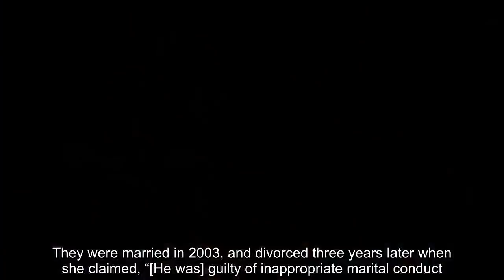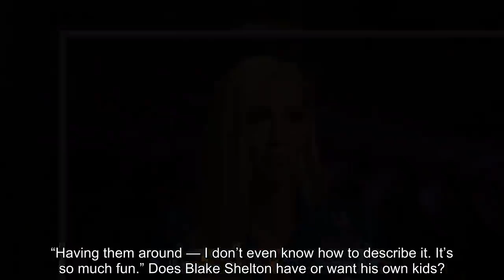Miranda Lambert reminded Gwen Stefani not to forget the warning she gave for her marriage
Blake Shelton is arguably one of the most recognizable singers in the country music industry. On top of having almost a dozen studio albums, he also h